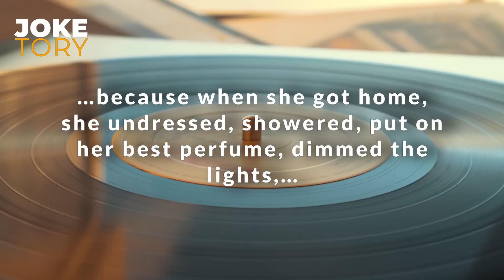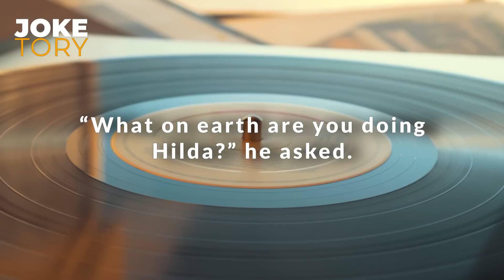Love Dress - (DIRTY ADULT JOKE) | Funny Jokes 2022